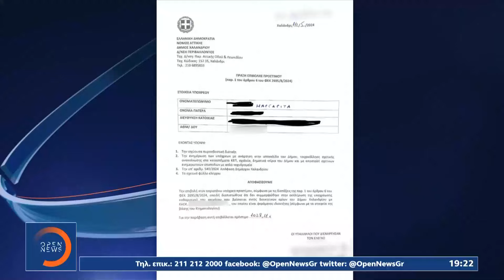Εμπρηστικές βόμβες τα ακαθάριστα οικόπεδα | OPEN TV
Τρέχουν να προλάβουν τις προθεσμίες οι πολίτες.